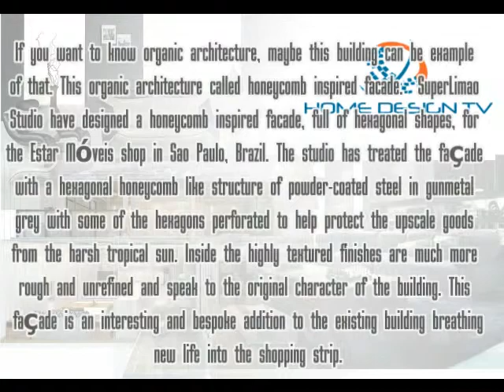Organic Architecture - Honeycomb Inspired Façade at Móveis shop in São Paulo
Organic Architecture - Honeycomb Inspired Façade at Móveis shop in São Paulo Do you want to see organic architecture? Maybe this is good reference about organic architectire- Honeycomb Inspired Façade at Móveis shop in São Paulo. organic architecture